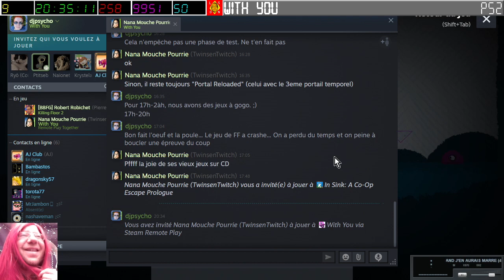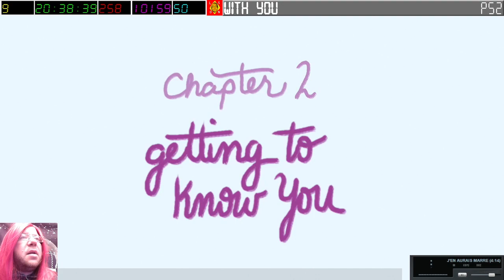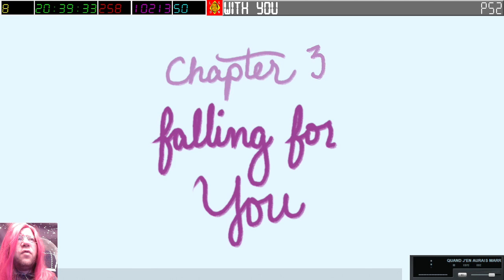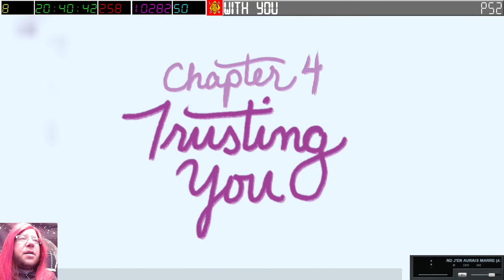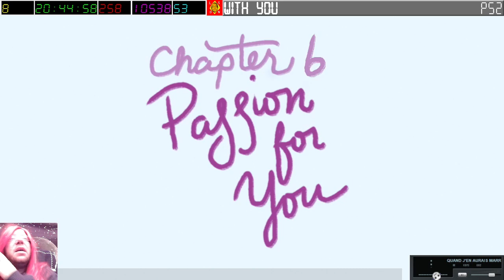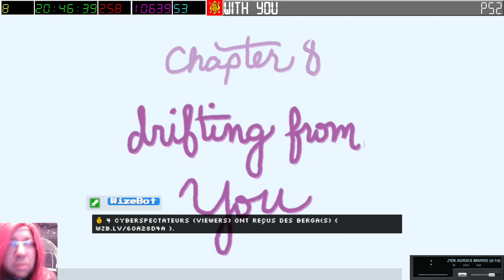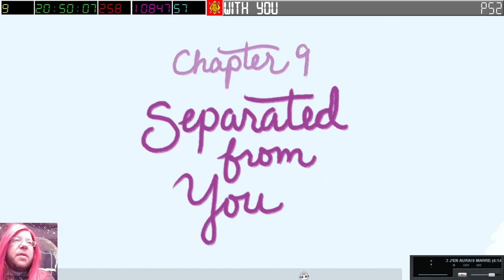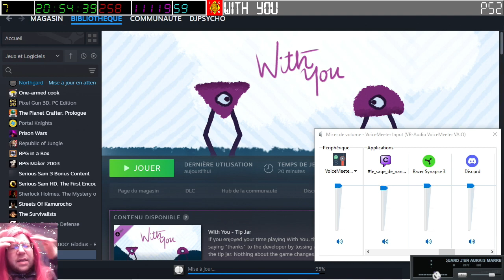[15-06-2024] With you (Démo avec Twinsen) [LSDN]